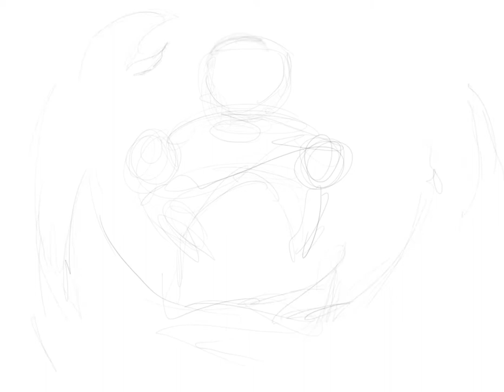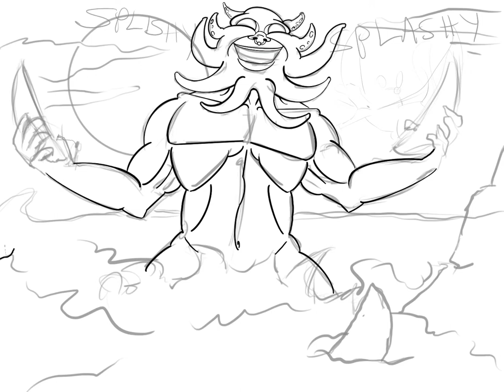Time Lapse of Ninja Sex Party FanArt